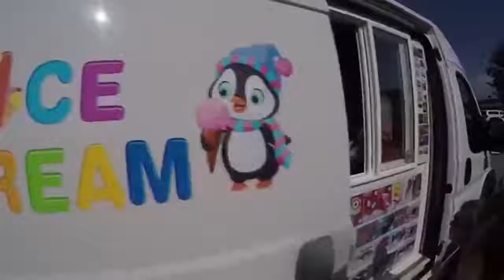Fork in the Road: The ice cream truck